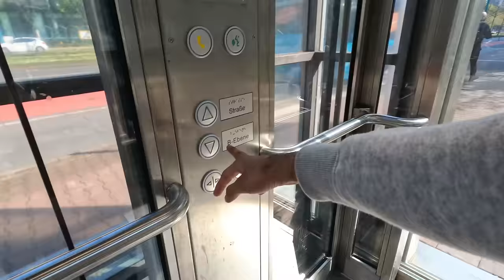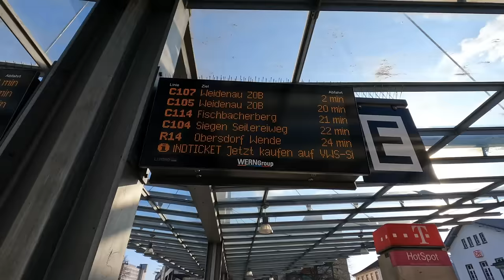EID in GERMANY as an international student | EID wale din bhi class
Experience how international students in Germany celebrate EID.